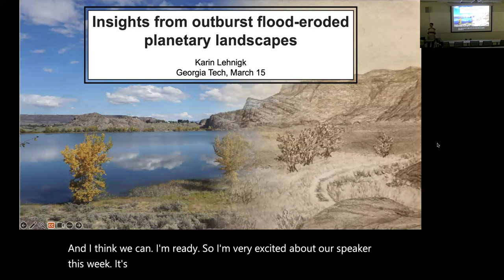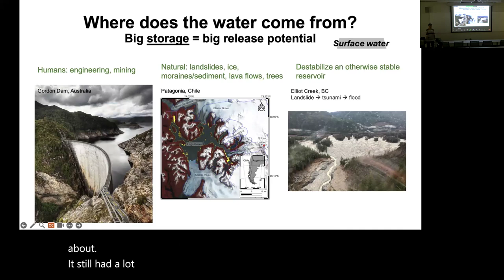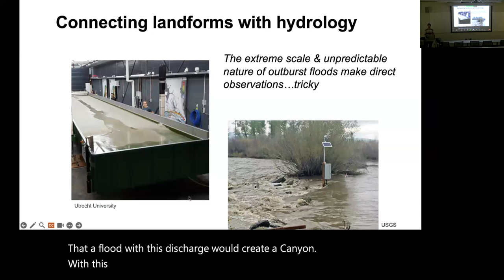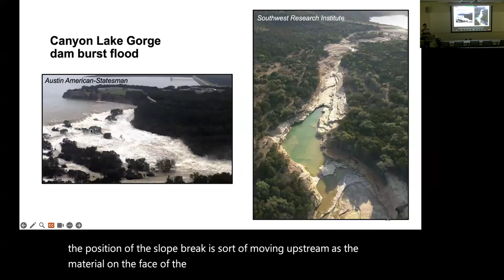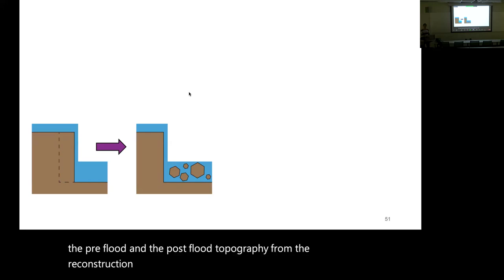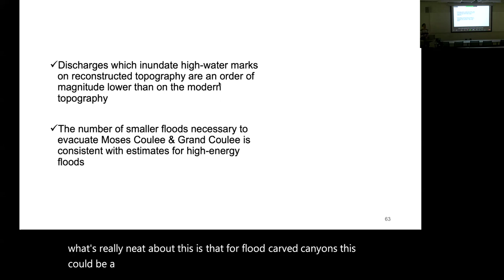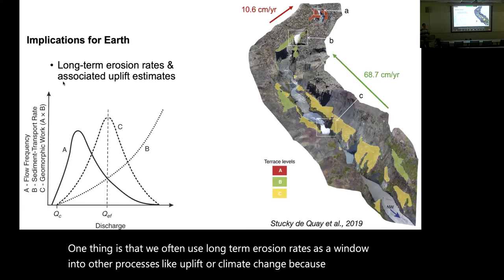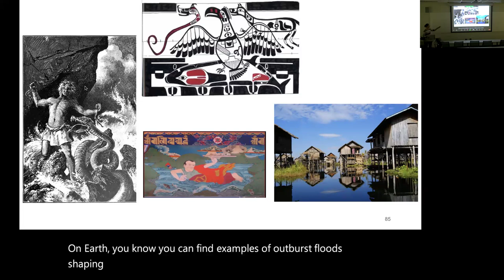Spring 2024 PSAS, Dr. Karin Lehnigk: 'Insights from outburst flood-eroded planetary landscapes'